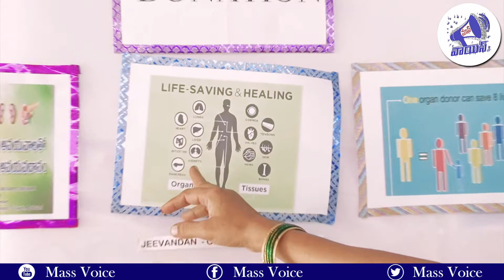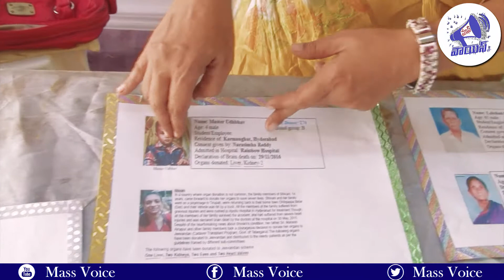Which organs can be Donated to Other || Hyderabad Fest || అవయవదానం చేయండి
Which organs can be Donated to Other || OrganDonation Camp || Hyderabad Fest